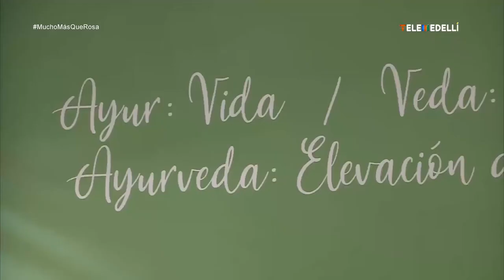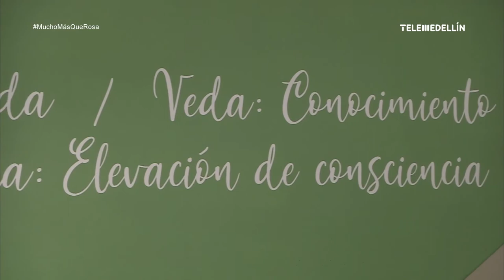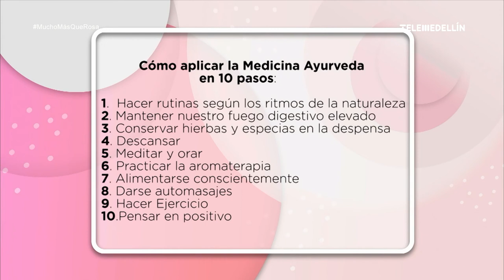Medicina Ayurveda [Mucho más que rosa] Telemedellín